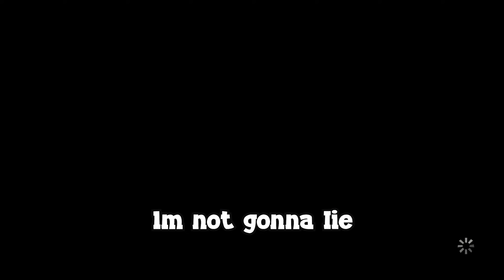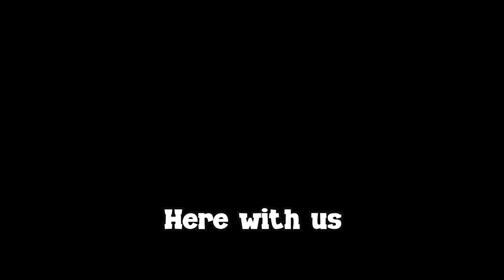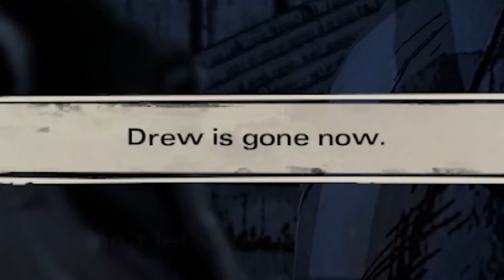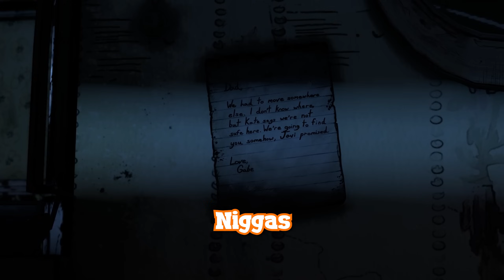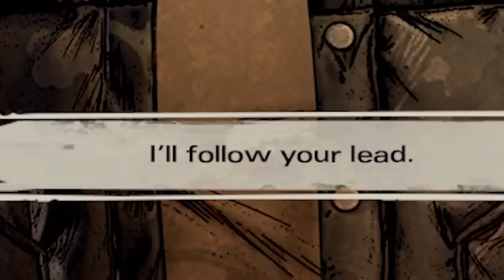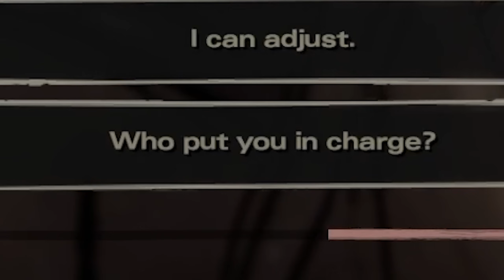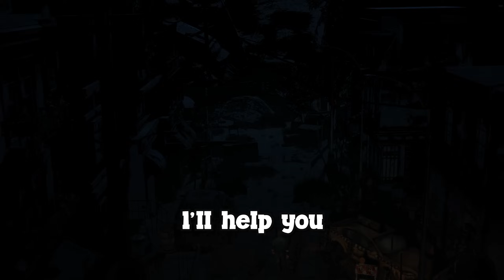Idiots Play Telltale The Walking Dead (Season 3 Episode 3)